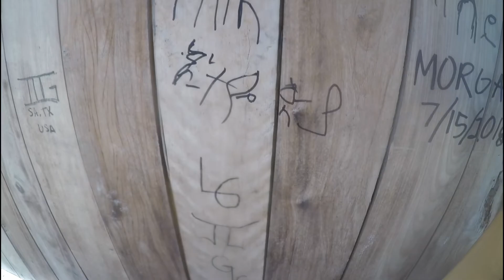Cancun 2018 pt.2 | VloGonzales